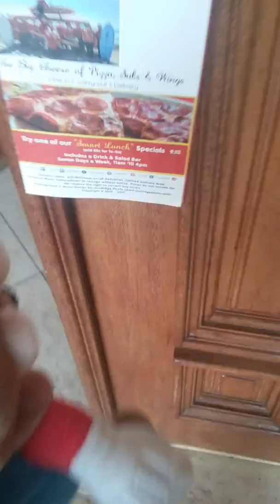Mario & luigi ) stupid adventure ) part 1 ) the start